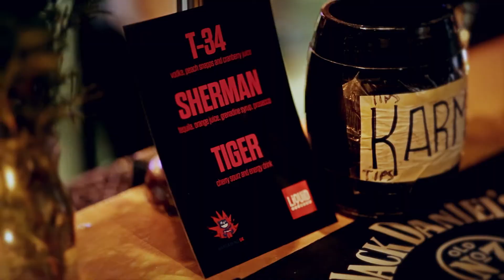Guildford.Games Awards 2019